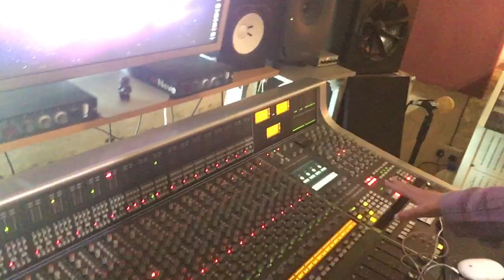The Right Tools for Tracking with Producer Sylvia Massy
Sylvia goes through the control room gear at Edge Studios, pointing out the special Genelec monitors, and the mic pres, EQs and limiters in her 500 rack - including Looptrotter, Warm Audio and API.